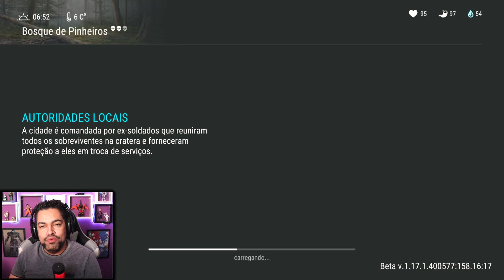COLETANDO RECURSOS IMPORTANTES - Last Day On Earth